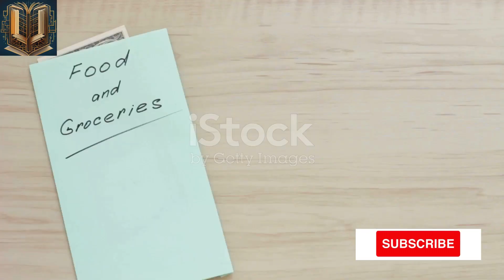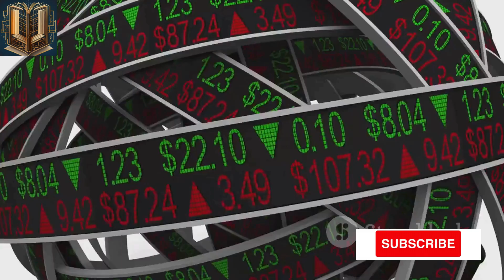FINANCIAL FREEDOM | WHY DIDN’T THEY TEACH ME THIS IN SCHOOL BOOK SUMMARY